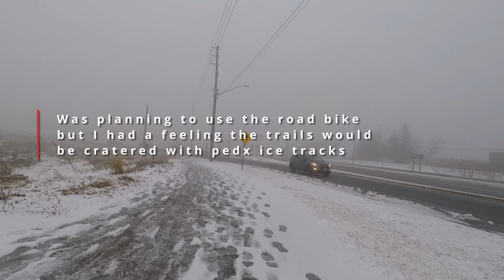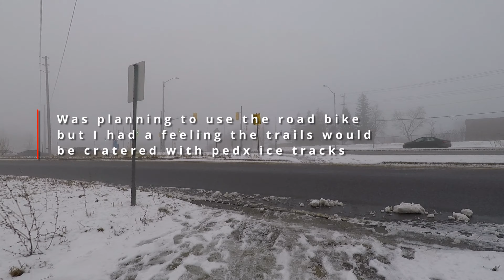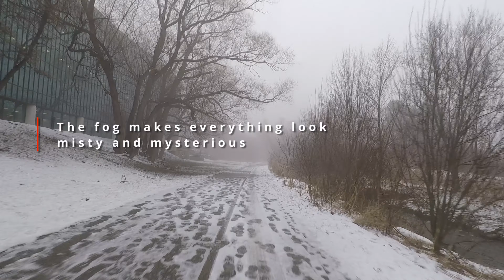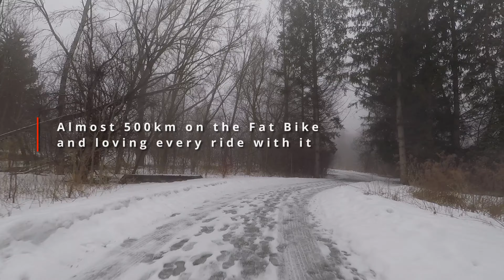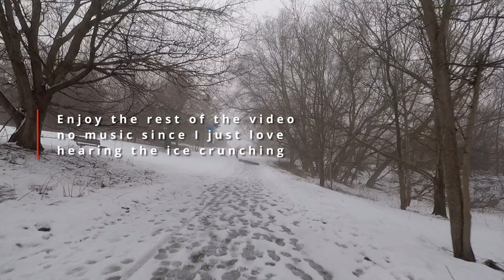Foggy Morning Ride - iGo Extreme 3.0 Fat Bike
Trails are icy however the tires were able to grip on the tracks left over by trail users.